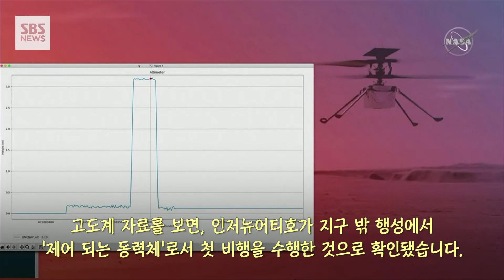'지구 밖 행성' 첫 비행…인저뉴어티 성공 순간 (현장영상) / SBS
미국 항공우주국, NASA의 우주 헬기 '인저뉴어티'가 현지 시간 19일 화성 하늘을 비행하는 데 성공했습니다.
인류가 지구 밖 행성에서 '제어 되는 동력체'를 날린 것은 이번이 처음입니다.
인저뉴어티는 현지시간 새벽 3시 34분 이륙해 39.1초 동안 비행한 뒤 화성 표면에 착륙했습니다.